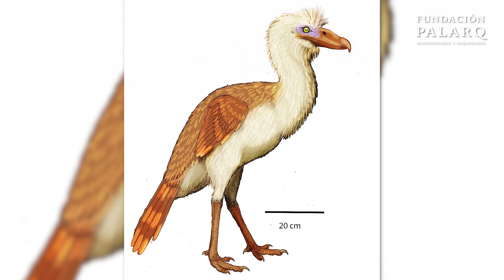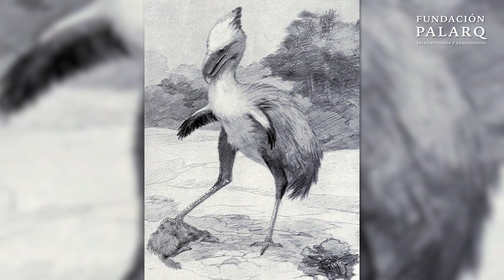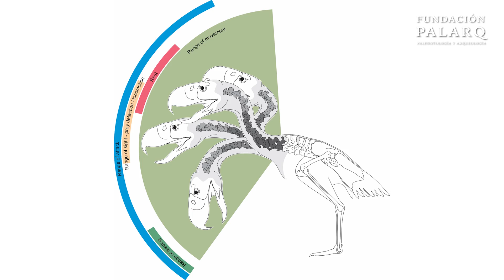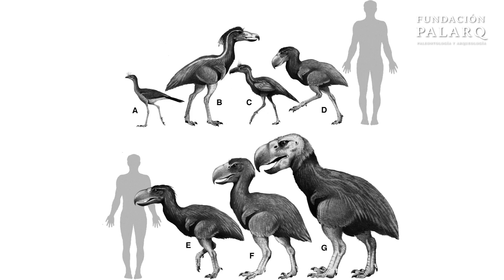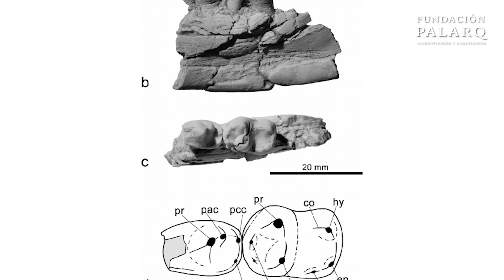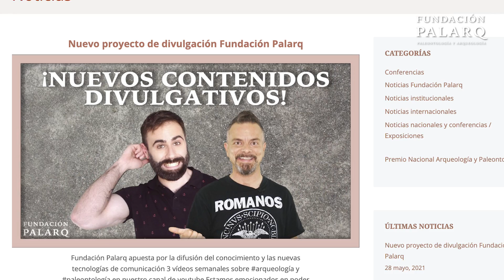¿Las Aves del Terror Coexistieron con Humanos? | Aves Carnívoras Gigantes del Cenozoico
En este vídeo exploramos la historia y características de las aves del terror, criaturas imponentes del cenozoico. Francesc Gascó analiza su tamaño, peso, hábitat y parentesco con aves actuales. Se detalla la anatomía y capacidades de caza de los fororrácidos, incluyendo la fuerza y forma de sus picos y patas. Se examina su evolución, adaptaciones, competencia con otros depredadores y posibles causas de extinción. La posibilidad de coexistencia con humanos y la investigación actual sobre su desaparición también se discuten.